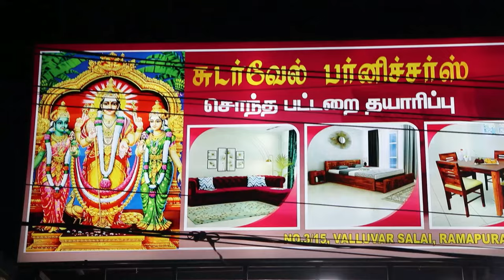25000 முதல் பிரமாண்ட கல்யாண சீர்வரிசை | BRANDED FURNITURES SHOP in Chennai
25000 முதல் பிரமாண்ட கல்யாண சீர்வரிசை | BRANDED FURNITURES SHOP in Chennai

SUDARVEL FURNITURE
Valluwar Salai,
Ramapuram Main Rd,
Ramapuram,
Chennai,